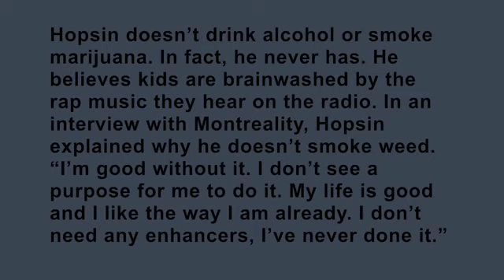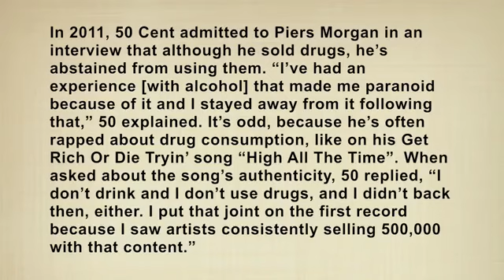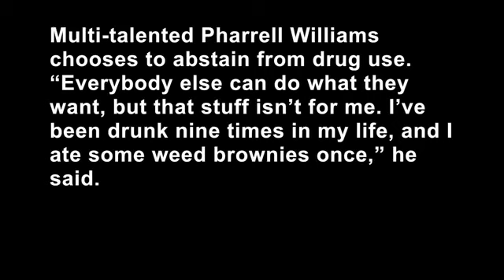10 Rappers Who Don't Smoke Or Drink YouTube 1